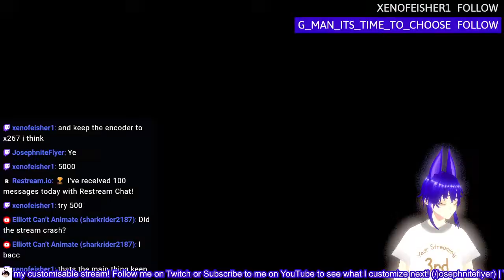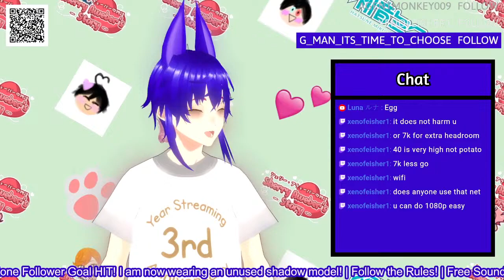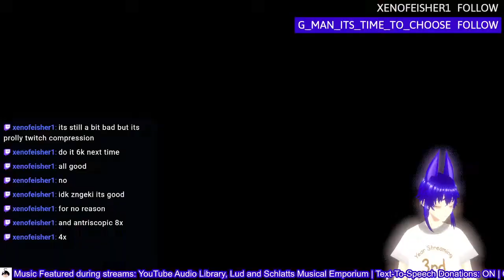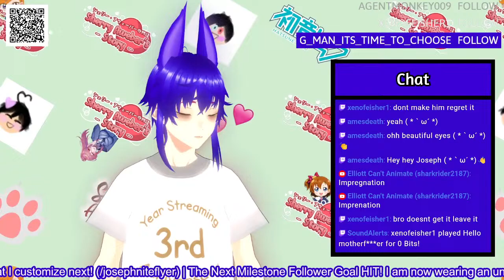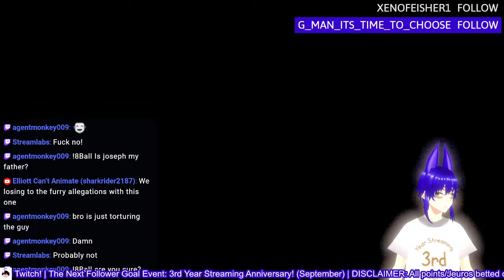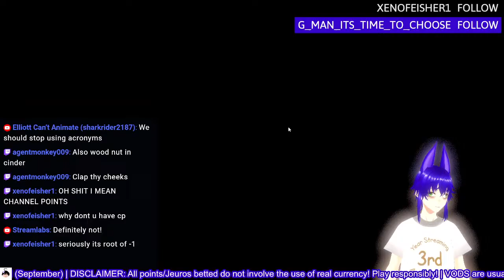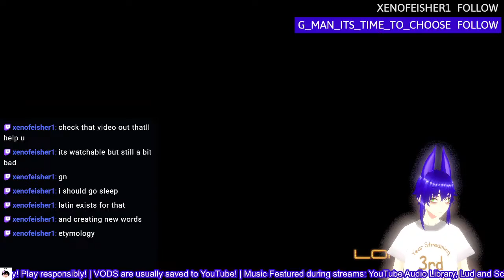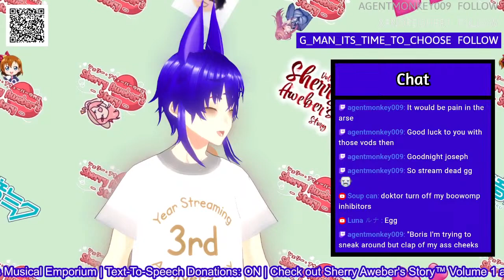Okay, actual Metal Gear Rising Stream time now lol (Part 3 of 3)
✧Twitter(X)/Instagram/TikTok: @JosephniteFlyer